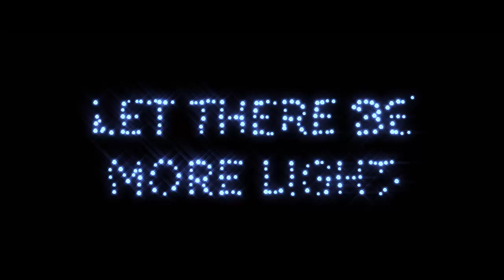Energy Transition with Meralco, MGen & Liter of Light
On our way to a bright and sustainable future as Meralco and MGen Energy Transition to Renewables starting with Cagbalete Solar Microgrid in Quezon Province.

Also introducing our partnership with Liter of Light, an organization with environment-friendly lighting concept using recycled plastic bottles.